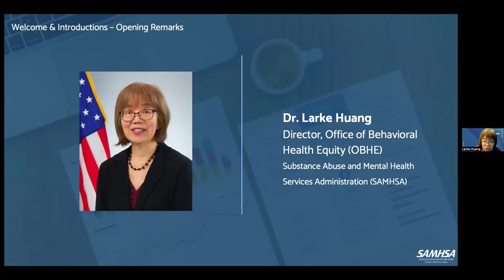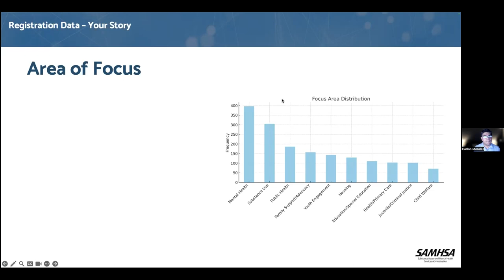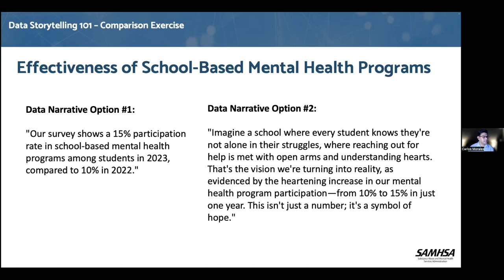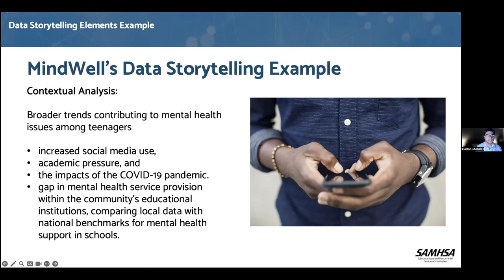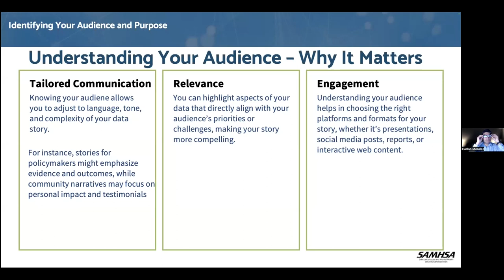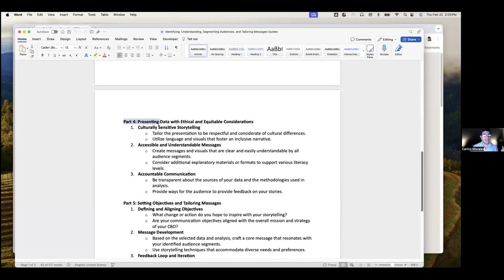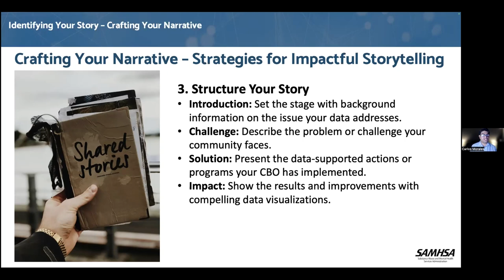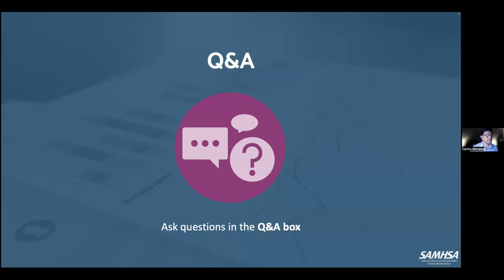Data Storytelling 101: Laying the Groundwork for CBO Impact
On February 22, 2024, participants joined the Substance Abuse and Mental Health Services Administration (SAMHSA) for Data Storytelling 101: Laying the Groundwork for CBO Impact! The first of the four-part Elevate CBOs workshop series, this webinar engaged community-based organizations in an exploration of why data storytelling is crucial, who can benefit from it, and how it can be a transformative tool for amplifying community voices and driving impactful stories. The introductory session sets the stage for the rest of the series, providing essential context and insights into the power of data storytelling.

The workshop series, Data Storytelling: How CBOs Can Share Their Impact, is a continuation of the Elevate CBOs Webinar Series, an overarching policy-driven initiative from SAMHSA’s Office of Behavioral Health Equity (OBHE) that began in 2021.